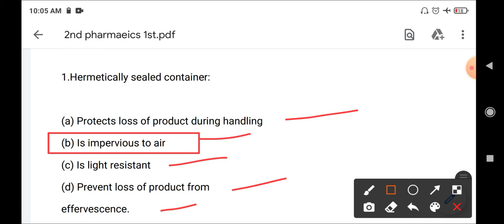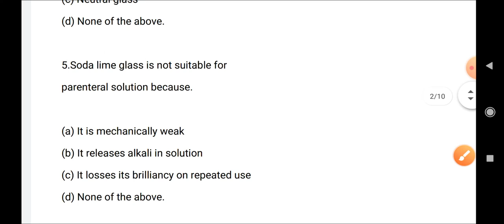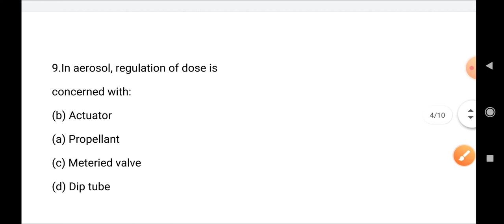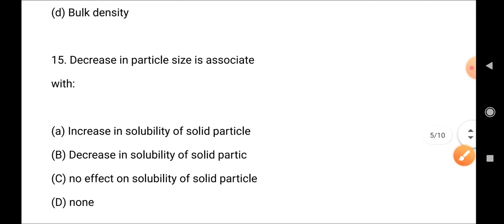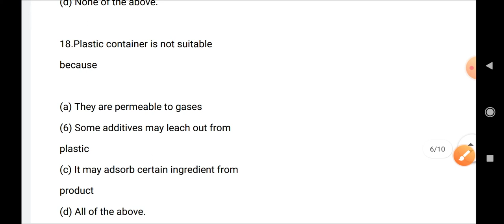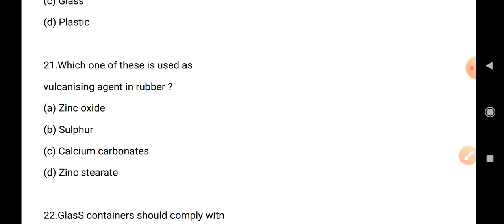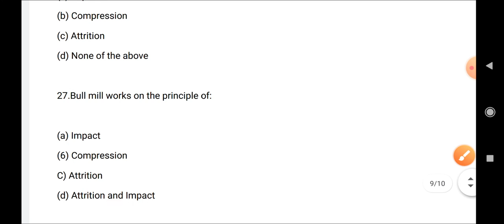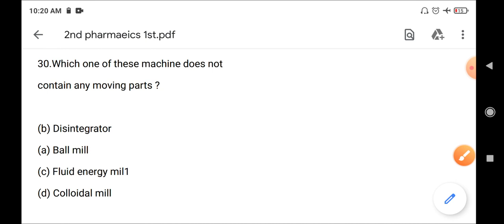pharmaceutics1st top200 questions|useful for-sbi pharmacist,esic,rrb,crpf pharmacist,dsssb,state etc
Pharmaceutical schedule videos
biology
For more pharmacy questions video

Useful for TET/CTET/UPPSC/RAILWAY/UPP/BANK/NET/DSSSB/REET/MPPSC/LOCO PILOT/GRAM VIKAS ADHIKARI सभी परीक्षाओं के लिए बहुत ही उपयोगी